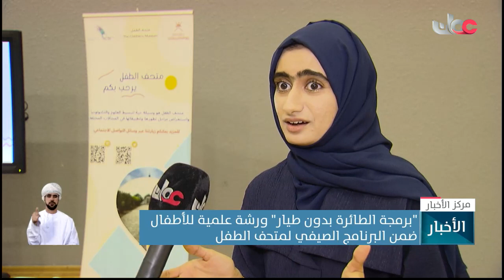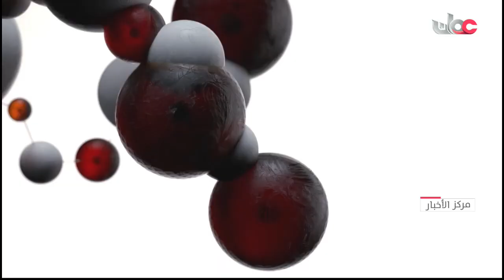فقرة علوم_وتكنولوجيا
فقرة